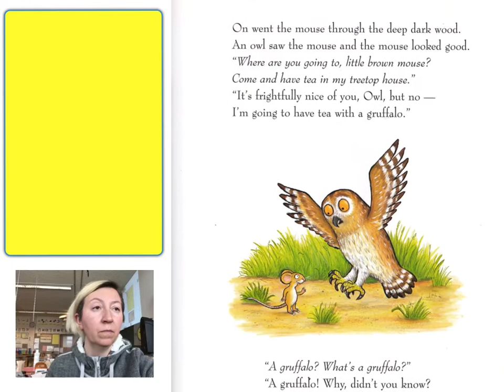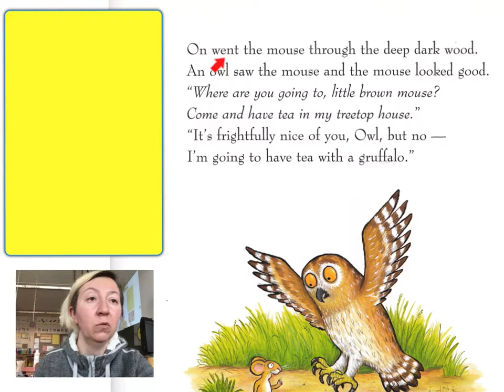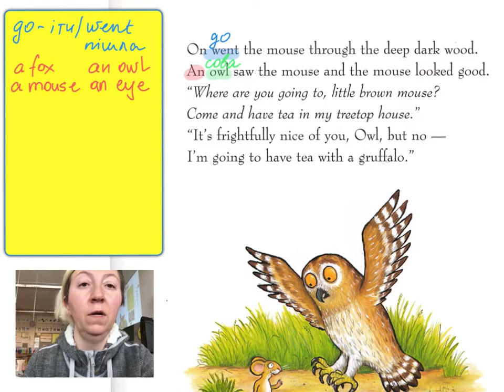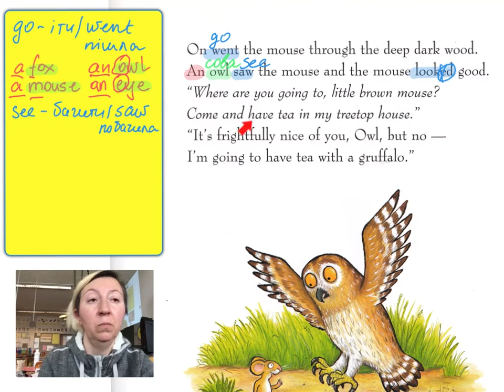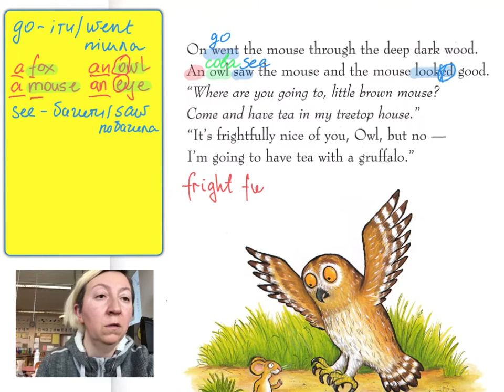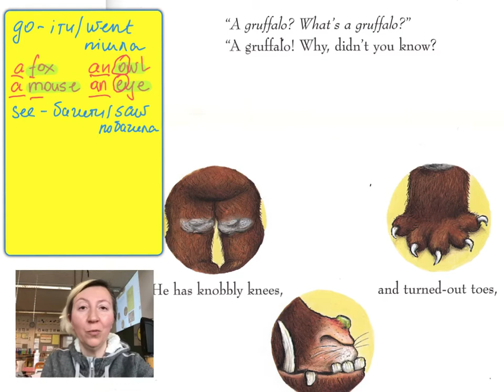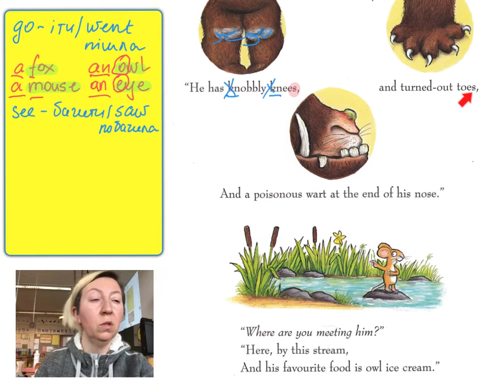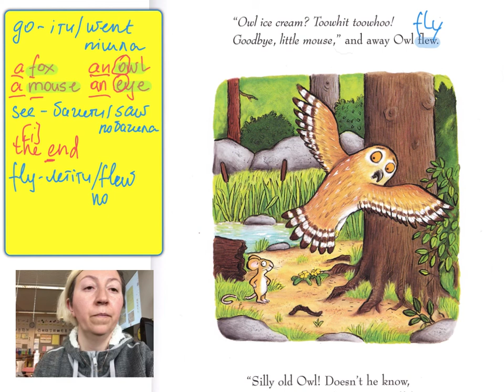Англійська: читаємо разом Gruffalo 3